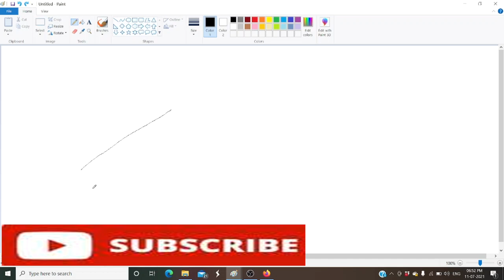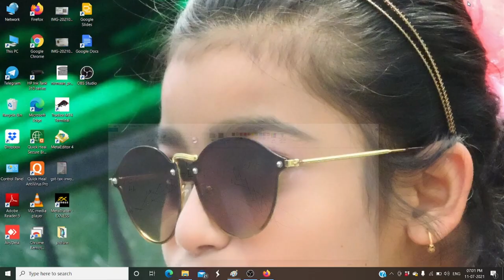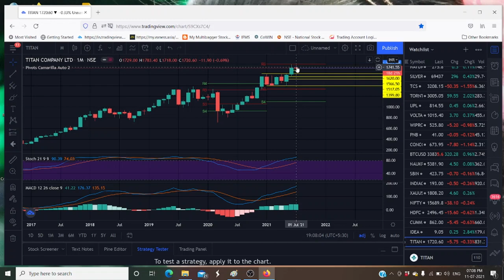HOW TO INVEST MONEY IN STOCK MARKECT UPTREND DOWNTREND Beginner#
THIS VIDEO IS BASICALY BASED ON TRADER THOSE ARE INVEST MONEY IN STOCK MARKECT. THOSE INVESTOR START TREDING IN Beginner THIS VIDEO IS HELPFULL FOR ALL INVESTOR